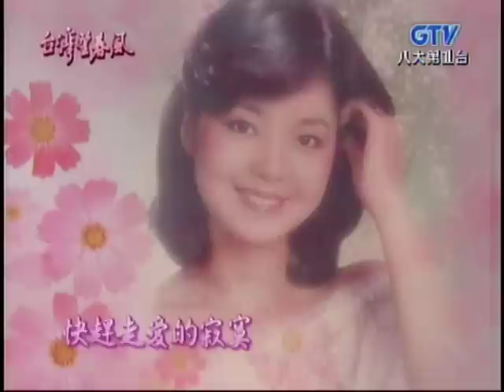蔡幸娟_千言萬語(200705)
2007年5月初回放送／国語（北京語）